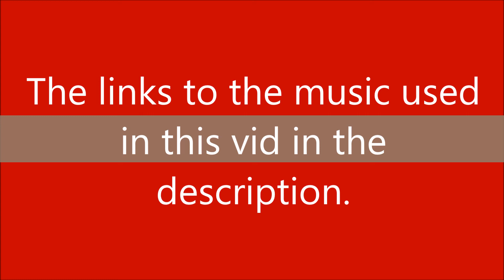Justin Blvd. - A Look Ahead to TPIR Kids Week 2018 + Channel Update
This video looks ahead at what to see on The Price is Right as Kids Week goes from March 19-23, 2018 as well as a channel update including the date of appearing on another YT channel.

Also check out Quinnie's YouTube Channel:

The Schriver Family (includes link to the gaming gift card entry from either Xbox, Playstation Store, or Steam once it reaches 100 subscribers):

Media used:
Recorded from iPhone 6